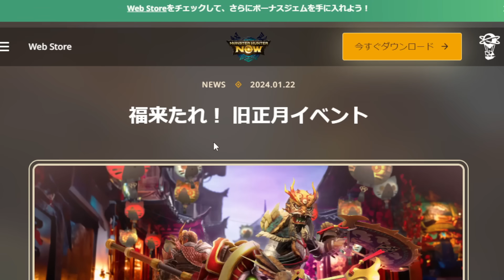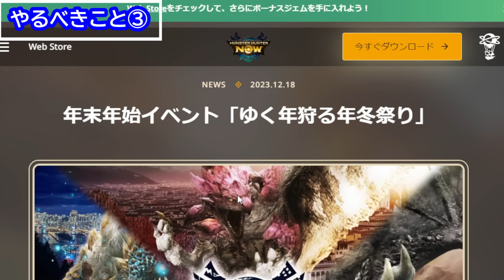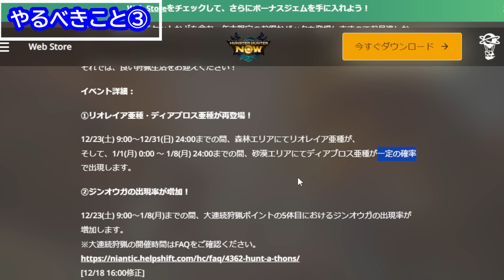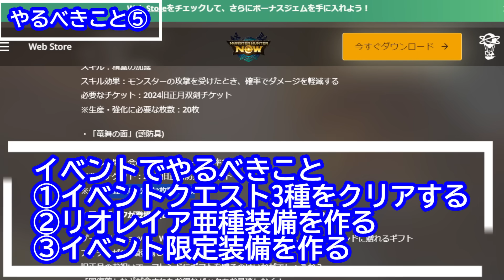【モンハンNOW】リオレイア亜種復刻の旧正月イベントで後悔しない為に今週やるべきことを7個にまとめて解説！【モンスターハンターNow/モンハンなう】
18時間で1週目クリア

2019年11月23日活動スタート